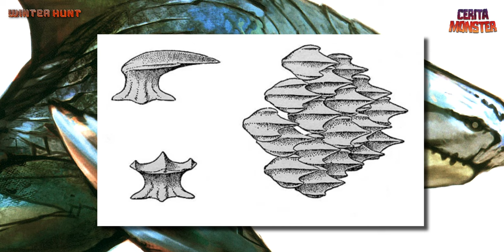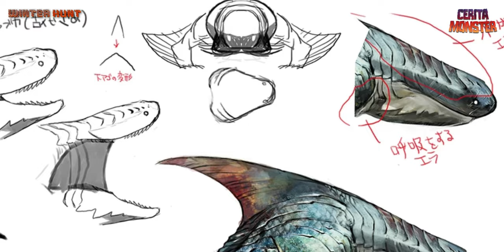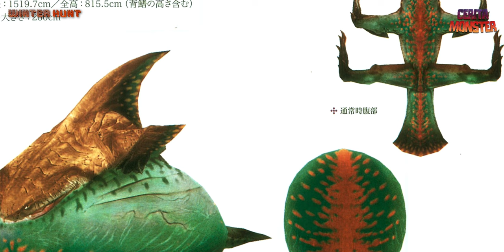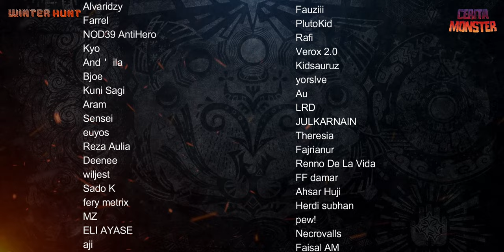Cerita Zamtrios | MONSTER HUNTER LORE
Source :
Monster Hunter 4 & 4 Ultimate
Monster Hunter Generations & Generations Ultimate

Hunter's Encyclopedia 4 - pg. 96, 97 & 98
Monster Hunter Illustrations 3 - pg. 65
モンスターハンター発想の法則２　禁忌の書 - pg. 77 & 78

monster hunter, gypceros, purple gypceros